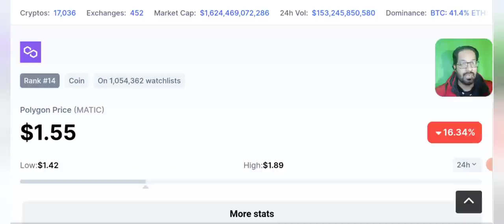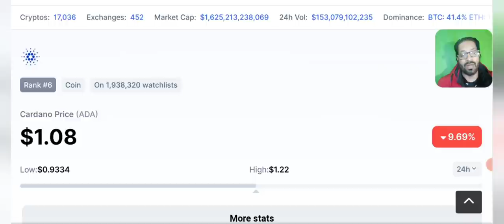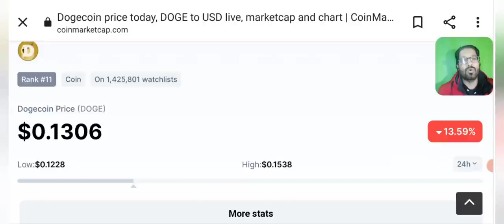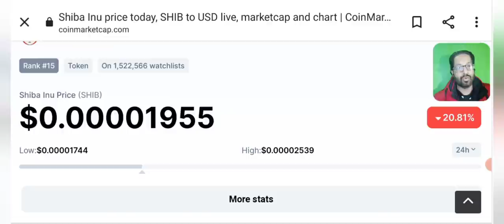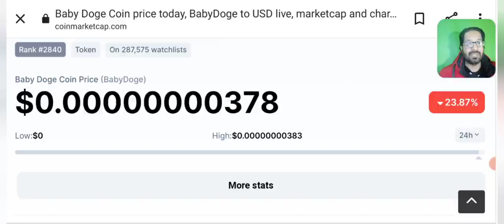Top 5 Altcoins to Buy Now | With 70%Dip